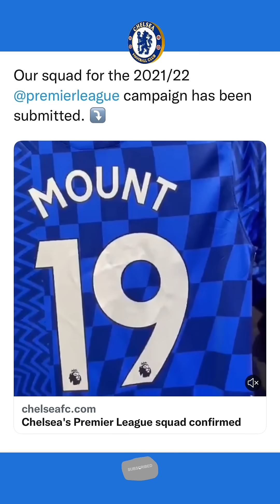Time To Get Excited Chelsea Fans 🤩 Chelsea to SMASH Aston Villa?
Chelsea training today from Cobham Training Center
Romelu Lukaku is fit and ready for the game against Aston Villa
Edouard Mendy back in training
Azpilicueta training
Chelsea vs Aston Villa Preview